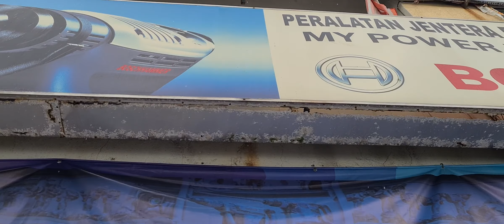Daewoo 18" Gasoline Chainsaw Coldstart by My Power Tools Bandar Mahkota Cheras Malaysia Petrol + 2T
Khidmat Tebang Pokok dan Buang Sampah Sekitar Lembah Klang.

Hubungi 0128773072